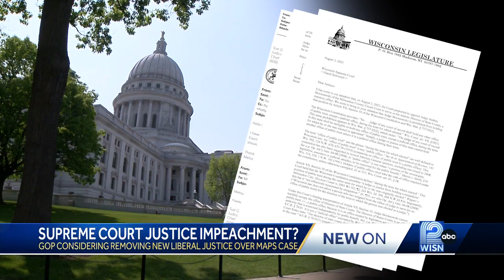GOP may consider impeaching new Supreme Court Justice Janet Protasiewicz over maps case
Assembly Speaker Robin Vos said GOP may move forward if Protasiewicz doesn't recuse herself.